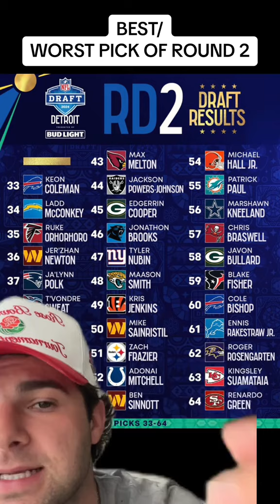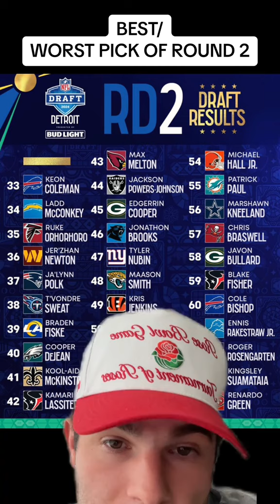BEST and WORST picks of ROUND 2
Top NFL Draft coverage and breakdowns of players and team selections all on our page! We break down almost EVERY selection in the 2024 NFL draft and you can find it all here!